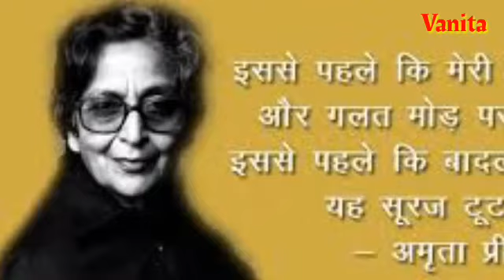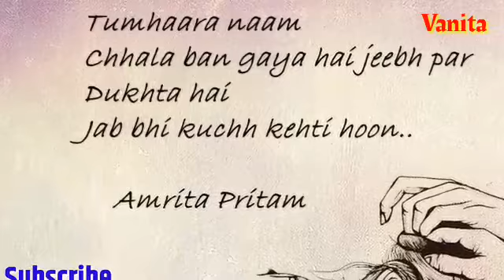Amruta Pritam ki rachana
In Voice of Vanita Rathod